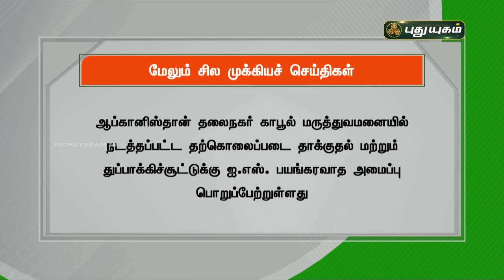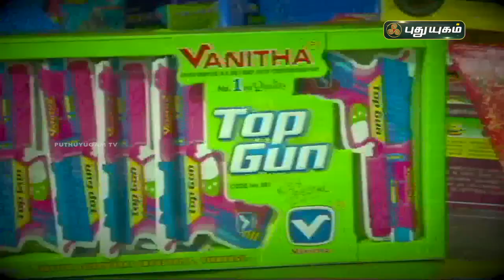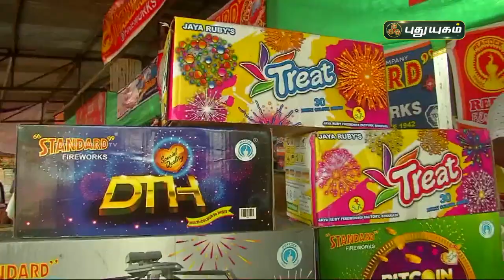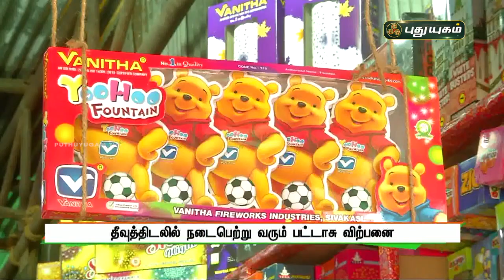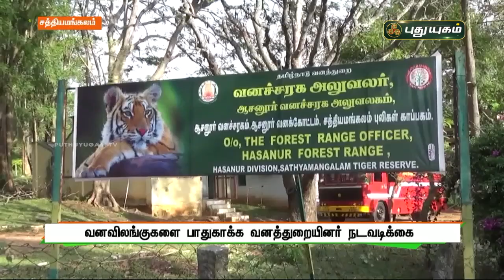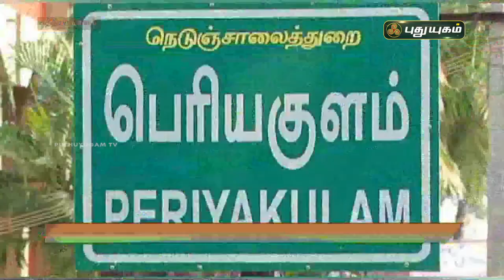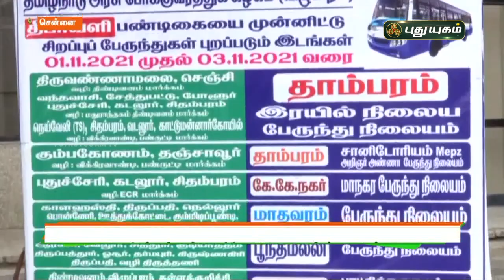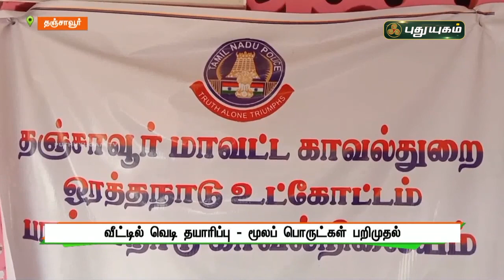புதுயுகம் செய்திகள் | 1 PM News | 03/11/2021 | PuthuyugamTV